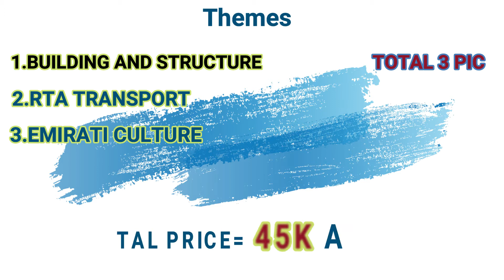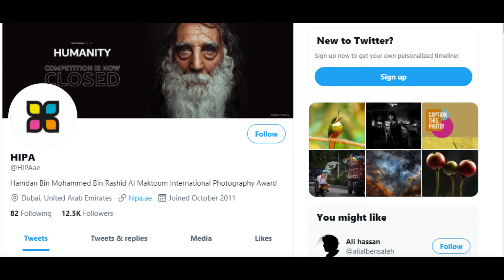Dubai jackpot |ஒரு போட்டோ 9 லட்சம் பரிசு |RTA|HIBA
வேண்டுதல் வேண்டாமை இலானடி சேர்ந்தார்க்கு
யாண்டும் இடும்பை இல